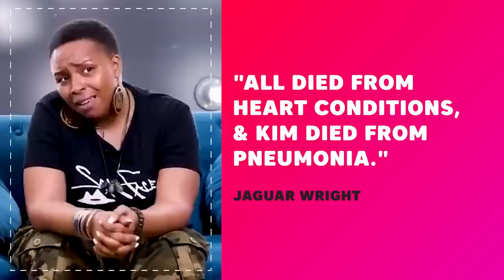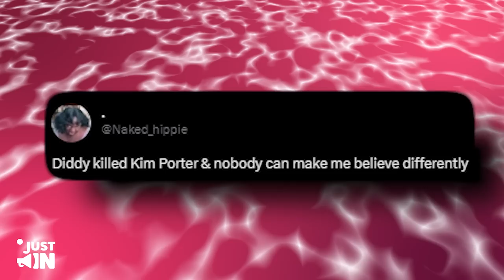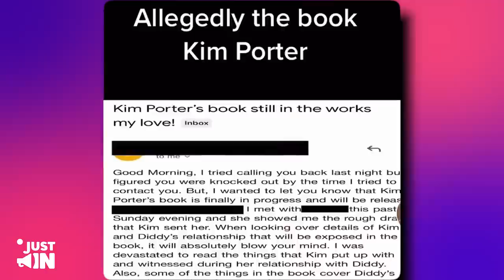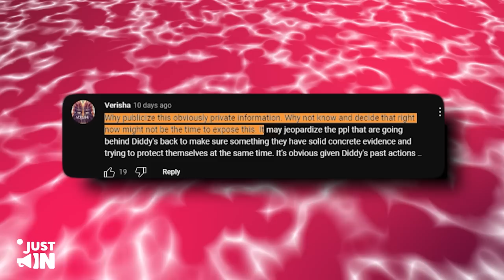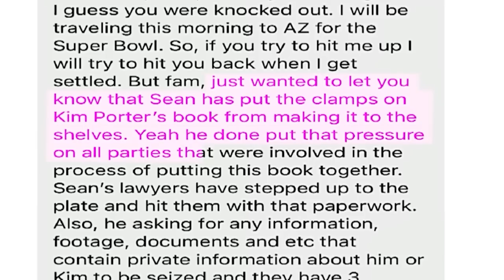Andre Harrell Reveals Diddy Knew The Poison Kim Porter Died From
In a shocking revelation, Andre Harrell has come forward with claims that Diddy knew about the poison that killed Kim Porter. The late Porter, who was the mother of Diddy's children, passed away in November 2018 from lobar pneumonia, a disease that occurs when the alveoli, or tiny air sacs in the lungs, become inflamed and filled with fluid. However, it was discovered that she also had traces of fentanyl and cocaine in her system. While Diddy has publicly mourned Porter's death, Harrell's recent comments suggest that he may have played a role in it.

In this video, we delve deeper into Harrell's explosive revelation and discuss the possible implications for Diddy. How will this revelation affect his legacy? Will he face any legal consequences? We also examine the wider issue of drug use in the entertainment industry and the role that celebrities and their entourages play in enabling it. Join us as we unpack this developing story and provide the latest updates on this shocking turn of events.